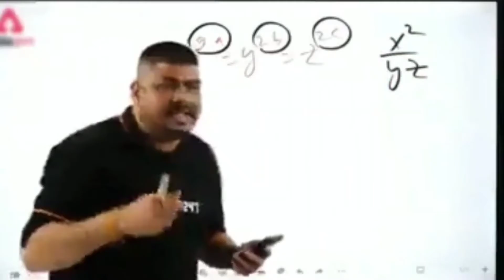Free fire memes video in hindi /Gaming saklin.... 7 February 2021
free fire memes video hindi
Gaming saklin

total gaming desi army#tonde gamer#gaming Subrata#free fire headshot# dj alok gift#b2k gamer#montage video# only headshot challenge,# tik tok free fire video raistar# Jonty gaming# free fire india# Gaming saklin#sneha07# zihad gaming#cary is live# Gyan gaming